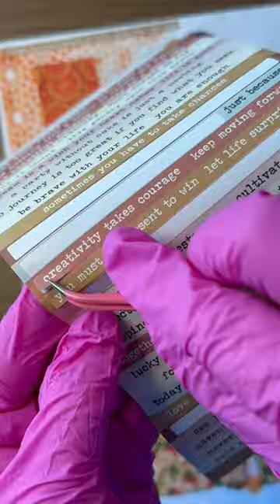🍊🧡Washi Tape Dress Design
🍊🧡Orange Theme Dress🍊🍊🍊